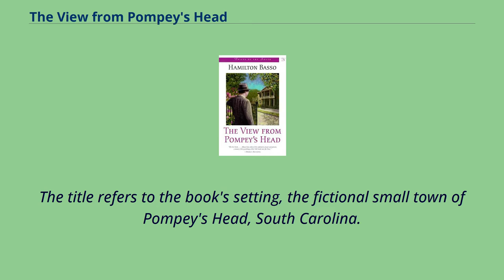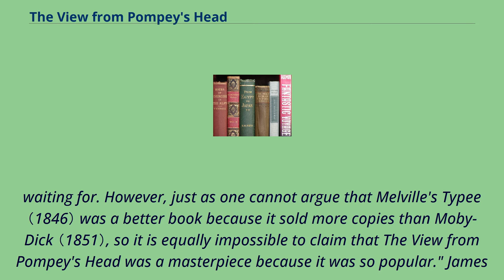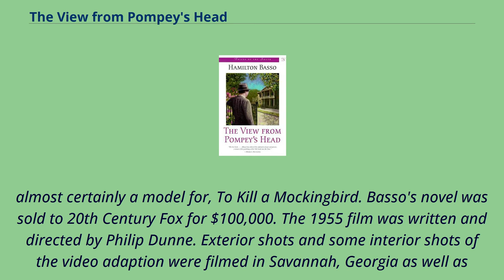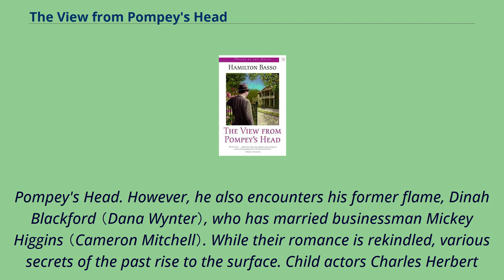The View from Pompey's Head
Doubleday_(publisher)_books
The View from Pompey's Head is a novel by American writer Hamilton Basso, first published by Doubleday in 1954.
It spent 40 weeks on The New York Times bestseller list.
The title refers to the book's setting, the fictional small town of Pompey's Head, South Carolina.
The book was reprinted by the Louisiana State University Press in 1998 as part of its "Voices of the South" series.
Both The View from Pompey's Head and its prequel, The Light Infantry Ball （1960）, were finalists for the National Book Award for Fiction.
The book was reviewed positively in 1954 by The New York Times: "Zestful and non-escapist entertainment... The most pleasantly and sensibly romantic novel to come my way in a long time." and by the Saturday Review: "His most impressive book to date. A long, mildly ironic, and deliberately discursive work, it weaves two of his favorite subjects, the subtle social distinctions of a small Southern city and the subtle questions of reputation and standing in New York literary and publishing circles." Inez Hollander Lake, in her biography of Basso, wrote "Comfortably placed on The New York Times bestseller list for 40 weeks, selling more than 75,000 copies, and sold to the movies for $100,000, The View from Pompey's Head was the breakthrough that Basso had been
waiting for. However, just as one cannot argue that Melville's Typee （1846） was a better book because it sold more copies than Moby-Dick （1851）, so it is equally impossible to claim that The View from Pompey's Head was a masterpiece because it was so popular." James Sallis, writing in The Boston Globe, commented: "What it did was gather up, like a self-anthology, themes and preoccupations from Basso's earlier work: the return-of-the-native motif so important to at least three previous novels,...